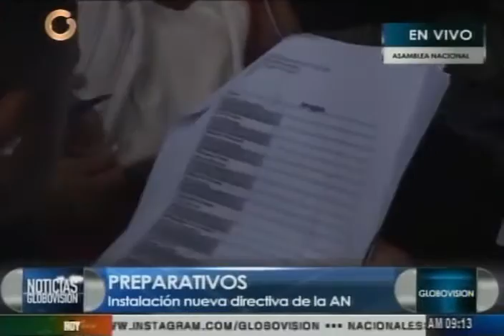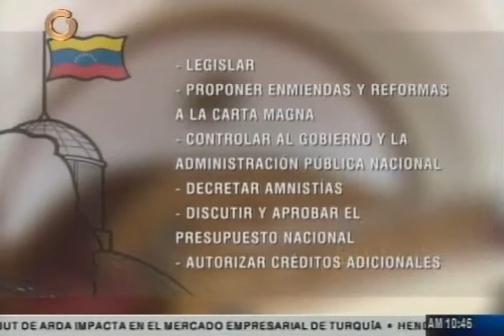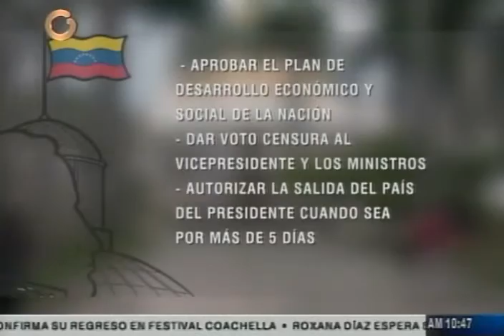Reseñas de Globovisión de marchas el 5 enero 2016 por instalación Nueva Asamblea Nacional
Caracas, Venezuela